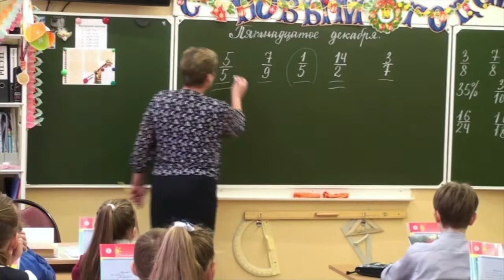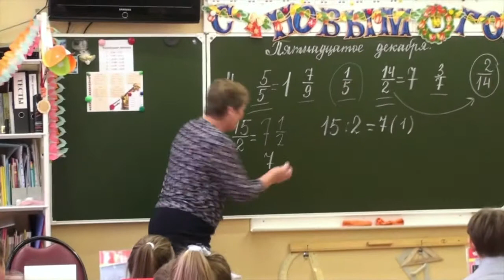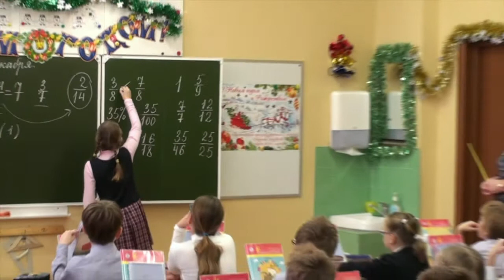Преподаватель Анашкина Г.М.: Математика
Категория: Начальное образование.
Курс: Обучение четвероклассников в системе развивающего обучения Эльконина-Давыдова.
Урок № 1 (фрагменты). Преподаватель Анашкина Г.М.: Математика
Урок для учащихся 4 (четвёртого) класса ГБОУ Школа № 1883 «Бутово» (г. Москва).
Преподаватель: Анашкина Галина Михайловна - учитель начальных классов ГБОУ Школа № 1883 «Бутово» (г. Москва)
Автор видео: Роман Залунин.